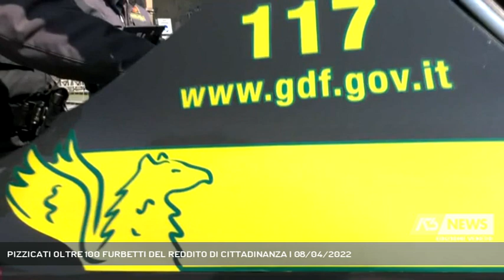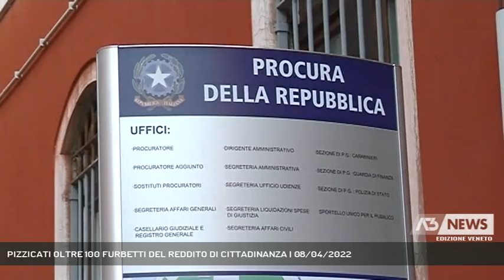PIZZICATI OLTRE 100 FURBETTI DEL REDDITO DI CITTADINANZA | 08/04/2022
A3 NEWS Veneto 08/04/2022 - CHIOGGIA - Non avevano diritto al reddito di cittadinanza, oltre cento denunciati tra Chioggia e Jesolo: imprenditori, ristoratori e stranieri.  || Non avevano diritto al reddito di cittadinanza, oltre cento i denunciati tra Chioggia e Jesolo: imprenditori, ristoratori e stranieri, sono i furbetti che pensavano di farla franca. I finanzieri della Compagnia di Chioggia, spulciando fra le carte di oltre 4.000 persone che il reddito lo percepiscono, hanno individuato 86 soggetti che avrebbero ottenuto illecitamente somme non dovute per un ammontare totale di € 928.000,00 euro. In particolare, 24 di loro avrebbero omesso di comunicare all’INPS informazioni relative alla propria posizione lavorativa e reddituale, dichiarando di non lavorare pur essendo titolari di partite iva. Singolare il caso di un imprenditore che non avrebbe comunicato di essere rappresentante di ben quattro società dislocate sul territorio nazionale e di un ristoratore dichiaratosi non abbiente pur avendo incassato oltre 60 mila euro di ricavi in un solo anno. In ben 62 casi, i titolari del reddito non risiedevano in Italia da almeno dieci anni, requisito essenziale per poterne godere. Come nel caso di una cittadina rumena che percepiva indebitamente il sussidio anche se risiedeva stabilmente in Romania dal 2019. 23 persone sono state individuate, dalle fiamme gialle della Tenenza di Jesolo: anche in questo caso per la maggior parte stranieri, non residenti in Italia da almeno dieci anni, e spesso proprietari di immobili.Il caso più ecclatante un carcerato che continuava a godere della particolare misura di sostegno. Ora l’INPS tempestivamente avvisata, procederà alla revoca del contributo e il recupero di quello già erogato dal 2019. Tutti i furbetti individuati sono stati segnalati alla Procura della Repubblica di Venezia. (Servizio di Nicola Marcato) - Segui Antenna Tre anche sul digitale terrestre! Visita il sito